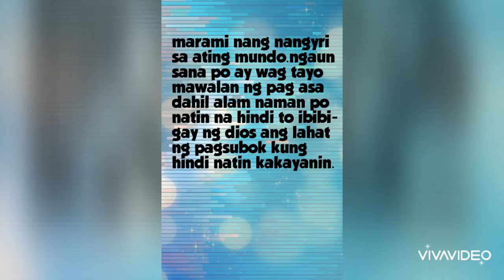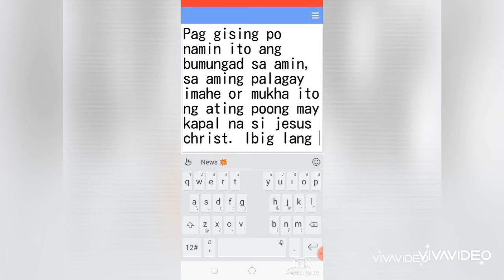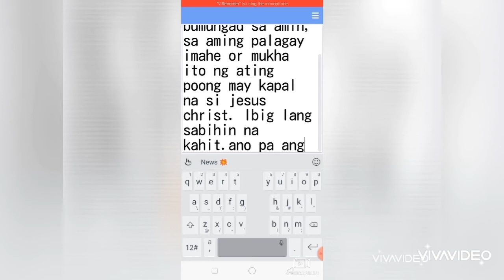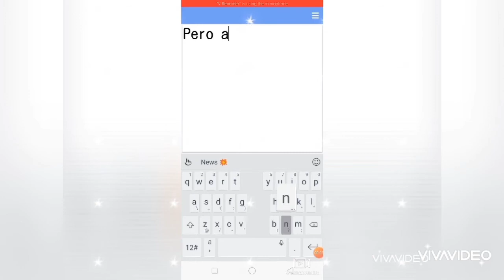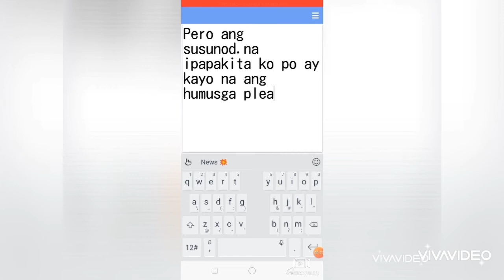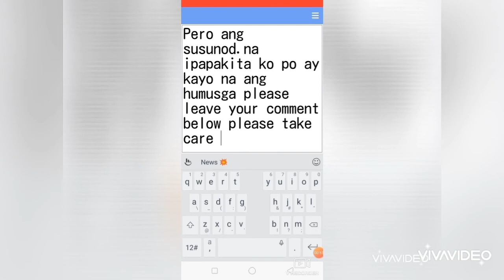Ano po.ang inyong nakikita